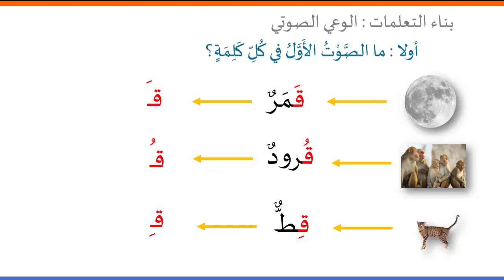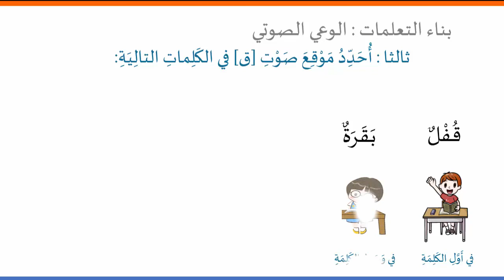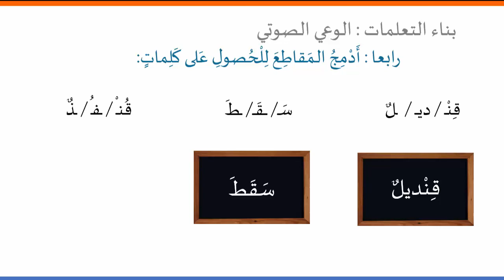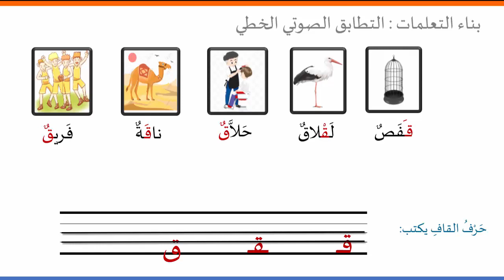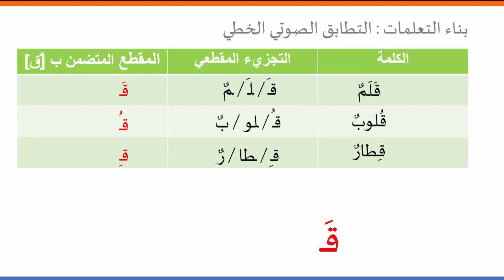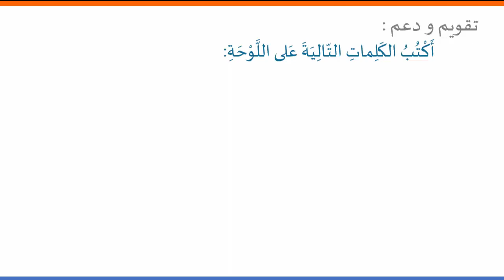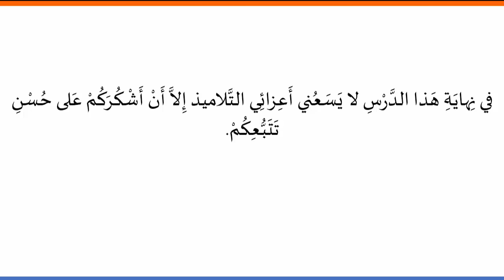حرف القاف مع الحركات القصيرة